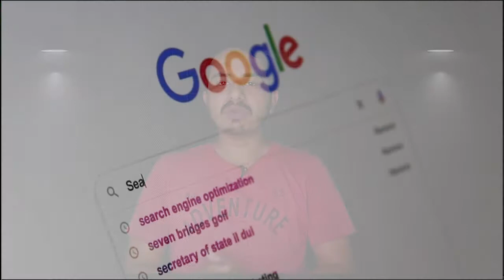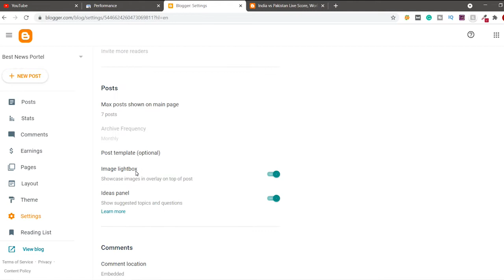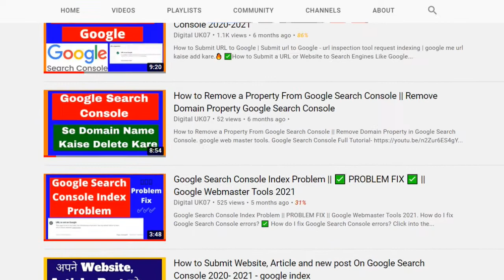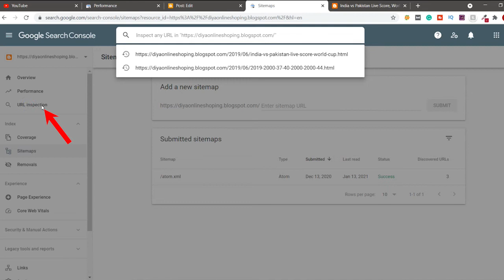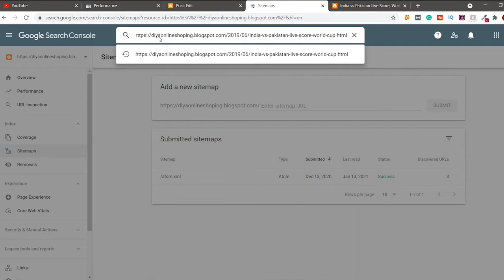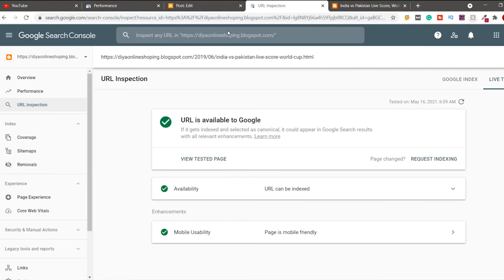How to Index Blogger Post In Google Search console | index website in google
How to Index Blogger Post In Google Search console | how to index post in google | index website in google

Thanks